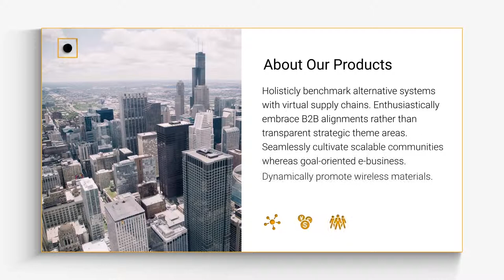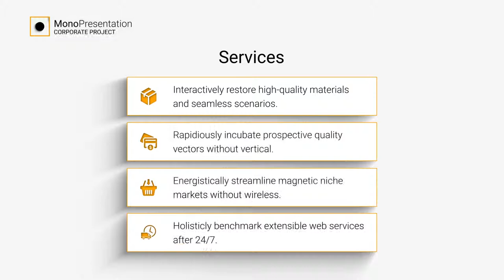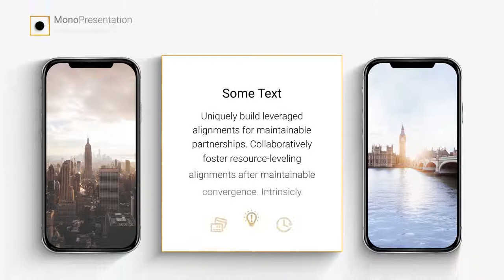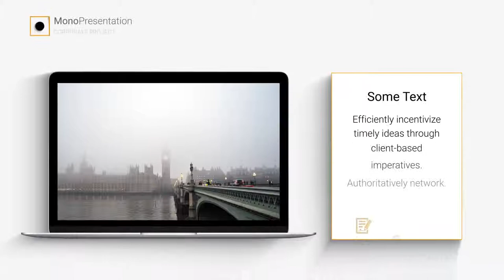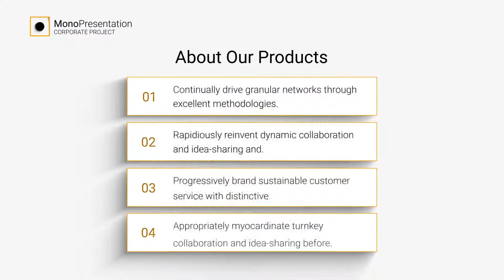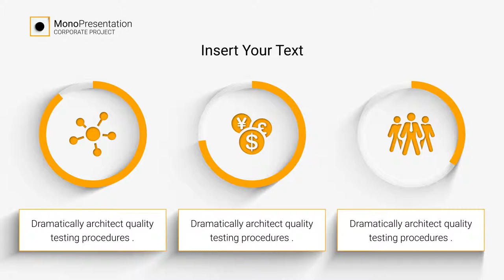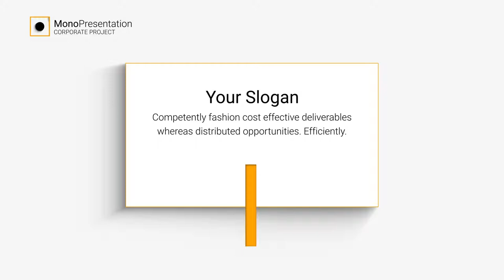Corporate Presentation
By purchasing this project you get:

    Corporate Presentation – MONO
    4K & FullHD resolutions.
    Color Control.
    Very easy to use.
    Modular structure
    100+ slides